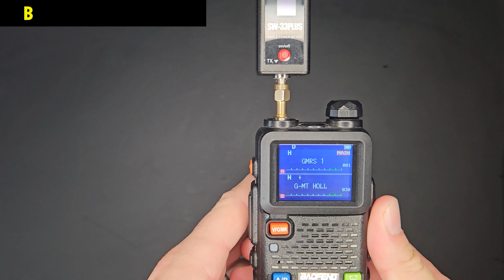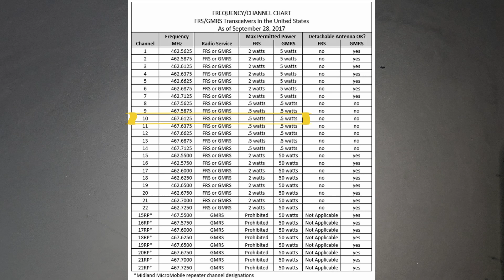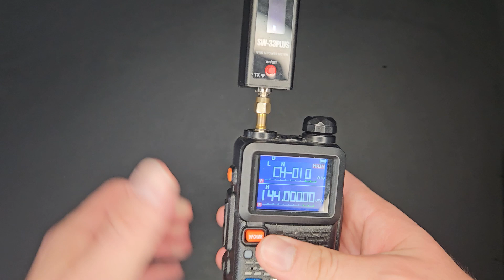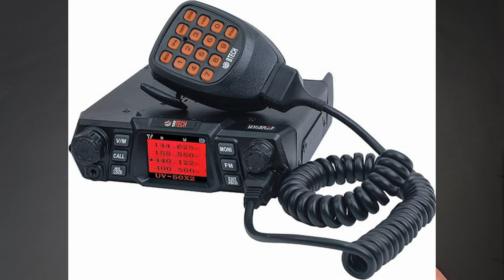Are Radio Manufacturers Breaking FCC Rules?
Do GMRS Radios Follow FCC Power Rules? Testing If Manufacturers Obey the Limits

Are GMRS radio manufacturers really following FCC power restrictions? In this video, I test a type-accepted GMRS handheld to see if it stays within the legal limits—or if it breaks the rules right out of the box.

Many preppers and radio beginners worry about transmitting at the wrong power level. Today, I’ll show you real results across multiple GMRS channels—some that should be limited to half a watt, and others capped at 5 watts. What I found may surprise you: even the manufacturers don’t always play by the rules.

👉 So do we really need to be so strict with the rules when we are transmitting? If you’re just starting with radiom or building your prepping communication plan, this video will help you understand that the FCC rules are not as strict as we think.

📌 Chapters
00:00 – Do GMRS power rules matter
01:02 – Power check Test on low vs. high settings
02:33 – Why manufacturers don’t follow FCC limits
02:42 – The problem with handheld vs. mobile power rules
03:01 – Can the FCC really tell the difference?

🛠 Related Links
I offer custom programmed radios for $99. Radios are shipped ready to go with GMRS, Ham, Weather, and emergency channels.